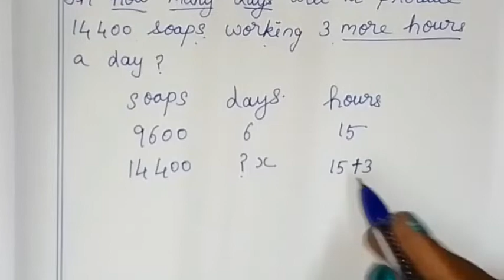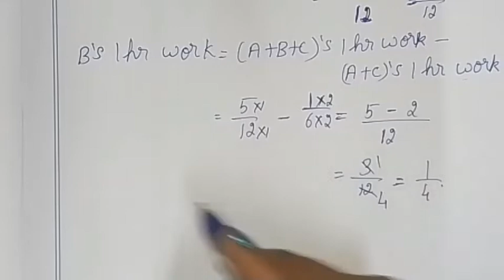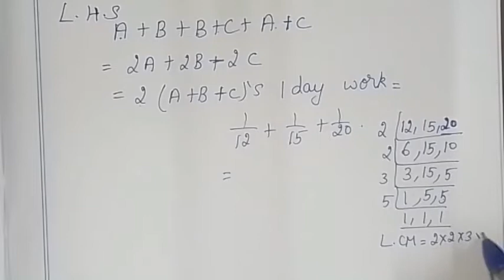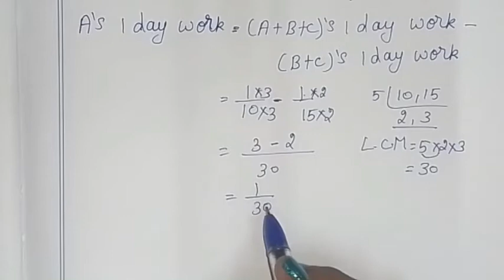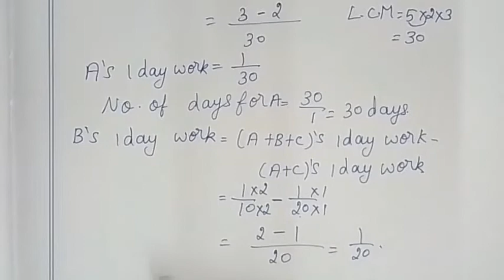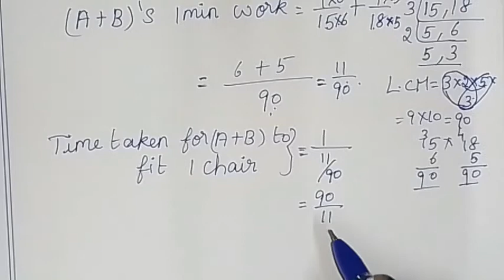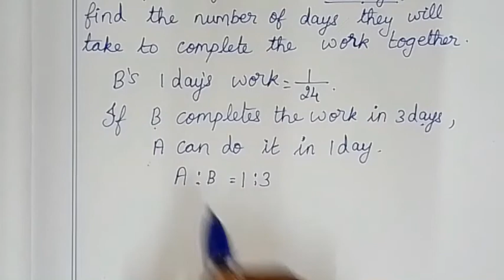8th tn maths ch 4 life mathematics ex 4.4 fully solved 8th std full book new syllabus by Sridevi mam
TN samacheer class 8 maths term 1 chapter 4 ( life mathematics ) exercise 4.4 objective fully solved full exercise clearly given by sridevi mam | 8th maths in tamil | full book syllabus 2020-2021 | new syllabus 2020 to 2020

Tamilnadu Samacheer New syllabus 8th std Maths class 8 maths term 1 ch 4 ( life mathematics ) full book new syllabus 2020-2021 ex 4.4 solution